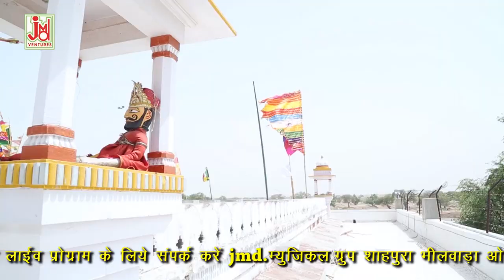Sunle Gouri Naraj Kiun Horahi | Kailash Purohit | JMD Venture | Latest Rajasthani Dj Song 2022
Video Credits
Tital: Sunle Gouri  Naraj Kiun Horahi
Artist : Kumar Gaurav, Shramishtha
Singer -Kailash Purohit
Lyrics :-Amrit Rajasthani
Video Director :- Rjesh Goyal

http://
http://